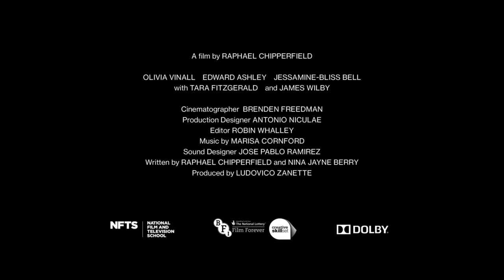Salt - Trailer (c)NFTS 2019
25mins 25secs | 2019 | Colour

Synopsis

When the father of a family goes into hospital for a routine operation, the scattered members of the family gather, and spend a rare evening together. Tensions begin to surface, and after one sibling’s secret is revealed the two young people confront each other openly for the first time.

Cast/Voices

Olivia - Olivia Vinall
Guy - Edward Ashley
Margaret - Tara Fitzgerald
Conrad - James Wilby
Anna - Jessamine-Bliss Bell

Graduating Crew

Director/Co-Screenwriter - Raphael Chipperfield
Producer - Ludovico Zanette
Cinematographer - Brenden Freedman
Production Designer - Antonio Niculae
Production Manager - Dagmara Plazewska
Editor - Robin Whalley
Production Sound Mixer - Chris Morris
1st Assistant Sound - Chi Limpiroj
Sound Designer/Dubbing Mixer - Jose Pablo Ramirez
Composer - Marisa Cornford
Colourist and Online Editor - Andrea Lo Priore